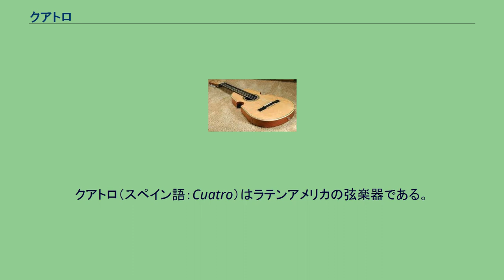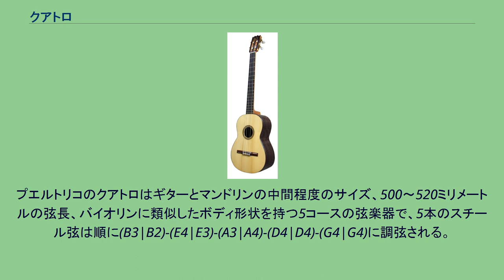クアトロ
クアトロ（スペイン語：Cuatro）はラテンアメリカの弦楽器である。
カリブ海沿岸地方、特にベネズエラおよびプエルトリコで人気が高い。
起源はスペインのギターから派生した、カナリア諸島の弦楽器「ティンプレ」にあると思われる。
ごく近い楽器に、ブラジルのカバキーニョがある。
クアトロという名前はスペイン語の「4」を意味するが、地域によっては4弦を超える多弦のクアトロが存在する。
それぞれの地域におけるクアトロは名称こそ同一であるものの、楽器としては全く違う存在である。
ベネズエラにおけるクワトロは、ウクレレと類似し、ウクレレよりやや大型の弦楽器である。
様々なチューニングが存在するが、一般的にはA4-D5-F#5-B4（またはこのオクターブ下）に調弦され、2フレットにカポタストを装着したウクレレと比して4弦・1弦がオクターブ下に調弦されることとなる。
なお、一部の弦が複弦となっているクアトロ、5弦(あるいは5コース)を張るクアトロも一部存在する。
独特の複雑なストロークでリズムを刻むことが多く、ホローポなどのベネズエラのフォルクローレで大きな役割を果たしている。
また、アルパの伴奏として使われることも多い。
プエルトリコのクアトロはギターとマンドリンの中間程度のサイズ、500～520ミリメートルの弦長、バイオリンに類似したボディ形状を持つ5コースの弦楽器で、5本のスチール弦は順に(B3|B2)-(E4|E3)-(A3|A4)-(D4|D4)-(G4|G4)に調弦される。
ストロークにより演奏されるほか、メロディやアルペジオにより演奏されることも多い。